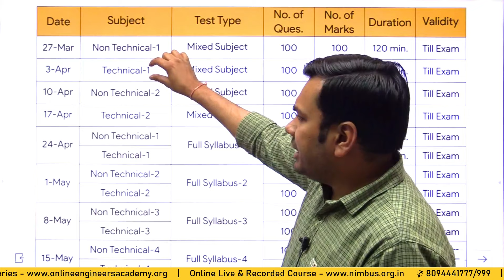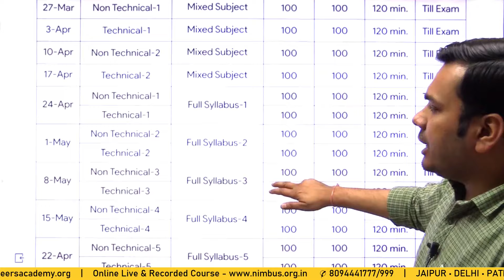Rajasthan Basic & Senior Computer Instructor Online Test Series | Computer Teacher Mock Test